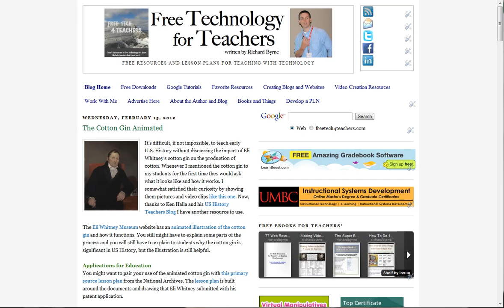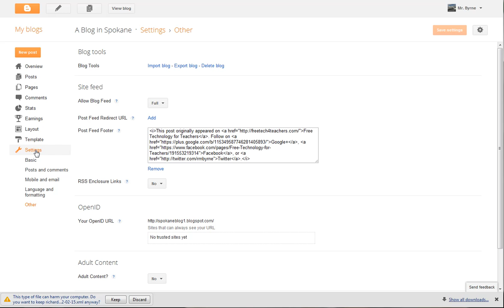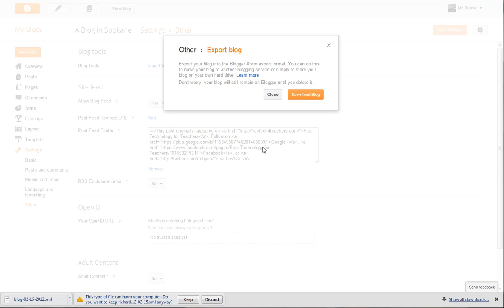How to Download Your Blog Posts from Edublogs and Blogger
A short tutorial for teachers using Edublogs and Blogger with their students.